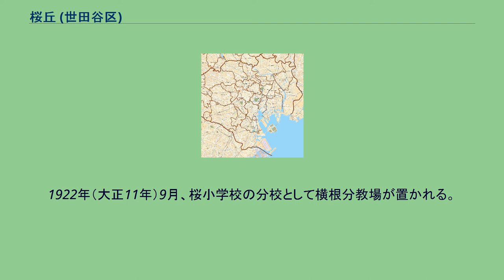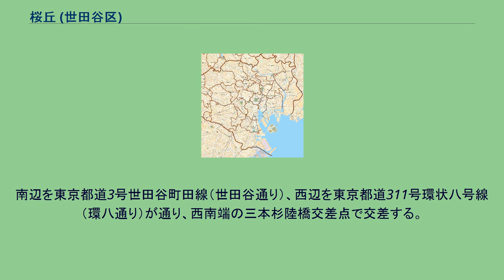桜丘 (世田谷区)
日本 」 東京都 」 世田谷区 」 世田谷地域 」 桜丘 (世田谷区) 桜丘（さくらがおか）は、東京都世田谷区の町名である。
現行行政地名は桜丘一丁目から桜丘五丁目。
東京都世田谷区の地理的中央部に位置し、世田谷地域に属する。
北で船橋、東で経堂・桜、南東で弦巻、南で上用賀、西で砧、北西で千歳台に隣接する。
一丁目の大部分は東京農業大学である。
旧：荏原郡世田ヶ谷村。
隣接する世田谷区桜に置かれた桜小学校に関係がある。
1922年（大正11年）9月、桜小学校の分校として横根分教場が置かれる。
1930年（昭和5年）4月、横根分教場は独立して、第二桜尋常小学校と改名。
1941年（昭和16年）、さらに桜丘国民学校（現：桜丘小学校）に改名される。
これに由来。
小田急小田原線が北部を通り、北側に隣接する千歳船橋駅から徒歩で利用できる。
また、東急田園都市線用賀駅からバスが利用できる。
南辺を東京都道3号世田谷町田線（世田谷通り）、西辺を東京都道311号環状八号線（環八通り）が通り、西南端の三本杉陸橋交差点で交差する。
2019年（令和元年）9月1日現在の世帯数と人口は以下の通りである。